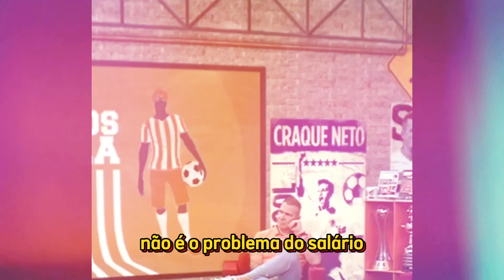GABI GOL, QUER VIM PARA O CORINTHIANS." ( CRAQUE NETO)"